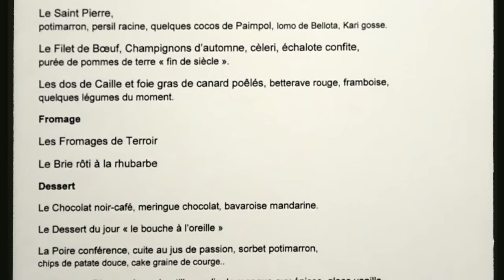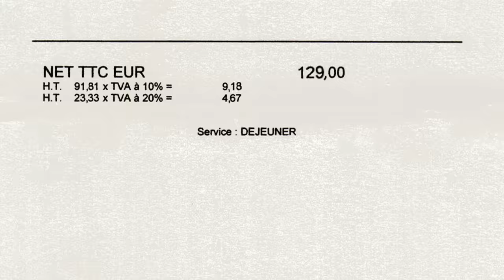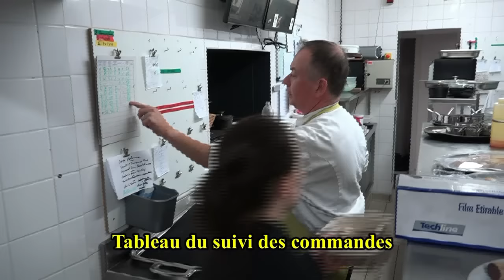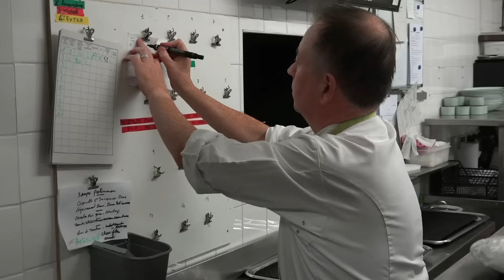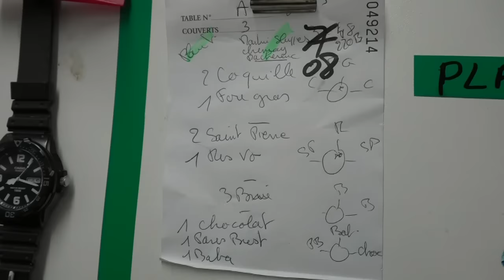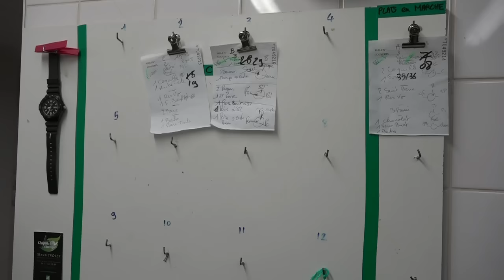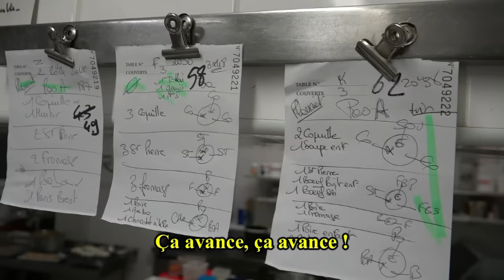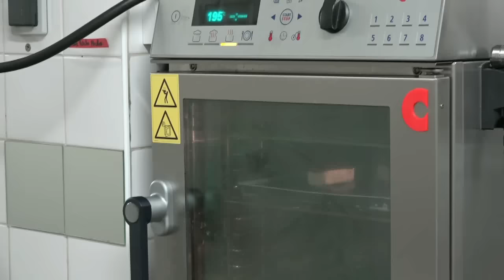Déjeuner à La Clarté - 12 novembre 2016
Toujours autant de plaisirs à venir déjeuner dans ce restaurant tenu par Marie-Claude & Daniel Jaguin, un couple de professionnels sérieux et compétents. Cerise sur le gâteau, j'ai pu, le temps d'un service du soir où La Clarté affichait complet, filmer en cuisine ceux qui contribuent aux bonheurs papillaires de leur clientèle.